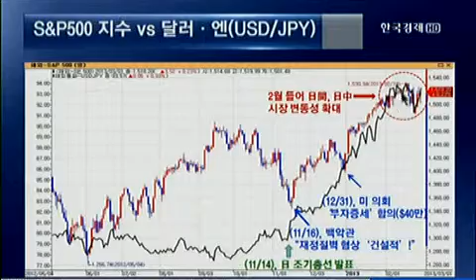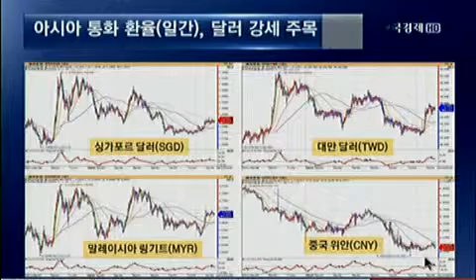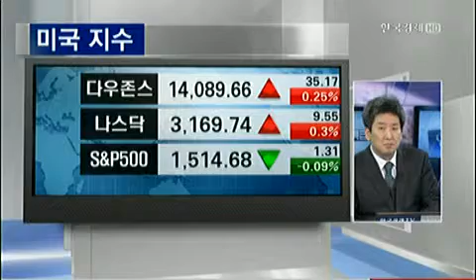마켓리더 특급전략_2013.03.04. 방송